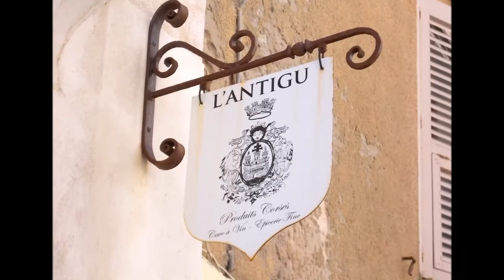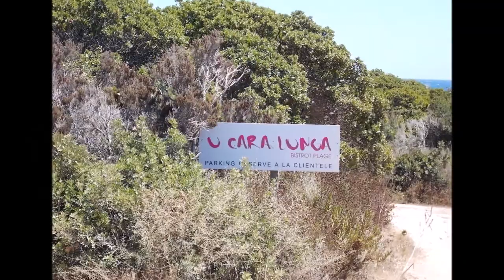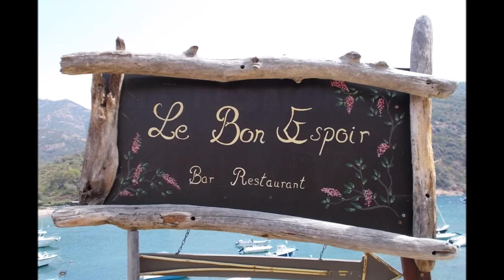Da Bonifacio a Marina di Lava tra mare e storia - Luglio 2017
Bonifacio, Propriano, Aiaccio, Marina di Lava: spiagge,natura e storia!
Una settimana nella costa Sud Ovest della Corsica